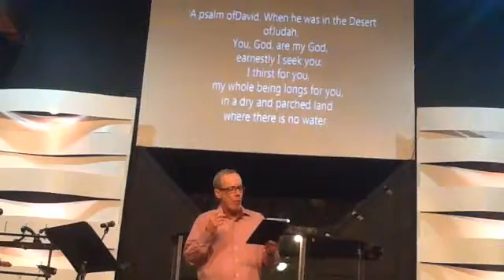Heaven-Part 4, Pastor Scott Mulvey, City Church 2:42, Fairfield, CA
Heaven--The Final Frontier!  After the four week series, are you more prepared to spend eternity with God?  He is so loving, kind, and willing to receive you as His own! Please won't you consider accepting His invitation to embrace all God has to offer?  Salvation is our gateway to his presence, and our completeness now is found in worshiping Him and being in His presence.  Rest assured, God will not disappoint and our Creator takes us just as we are!